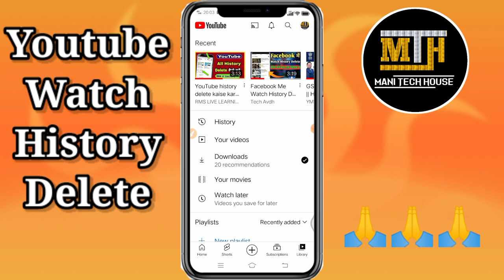👌👌Youtube Watch History Kaise Delete Kare | How To Delete Watch History In Youtube | Mani Tech House